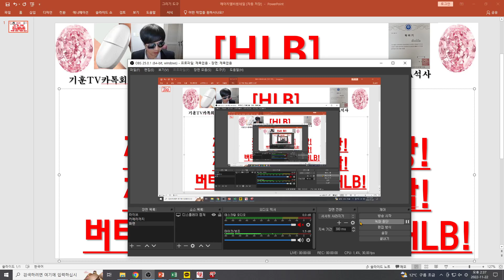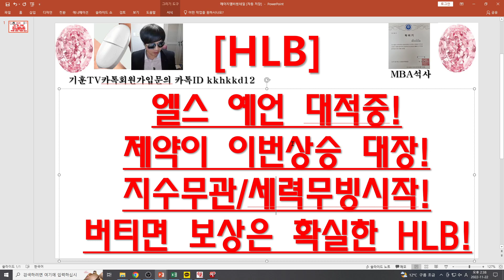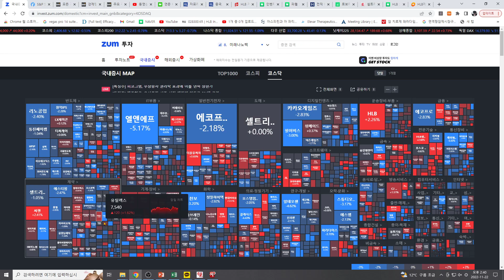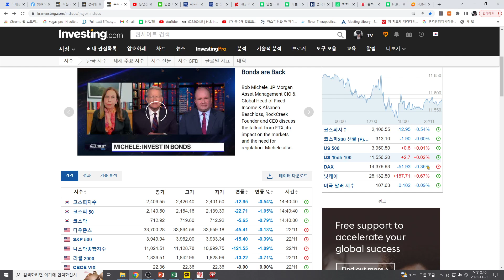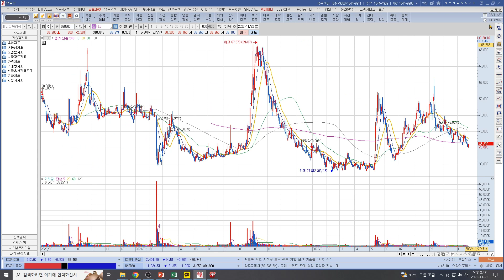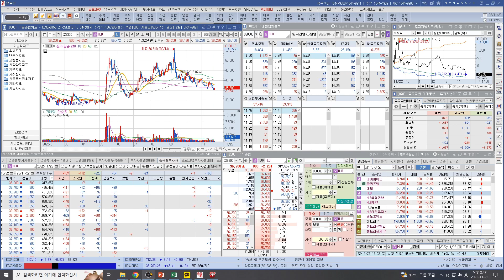[주식투자]HLB(엘스 예언 대적중!/제약이 이번상승 대장! 지수무관/세력무빙시작!/버티면 보상은 확실한 HLB!)